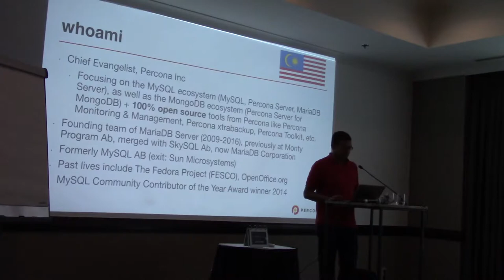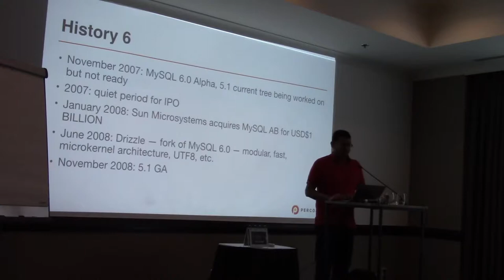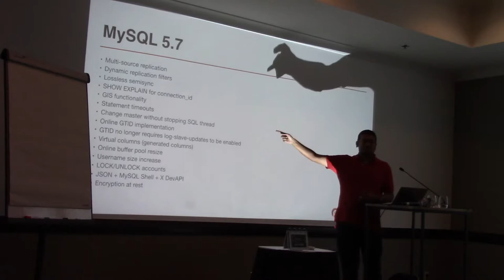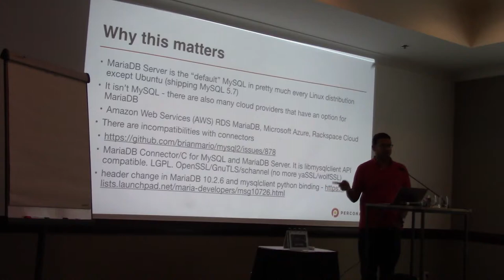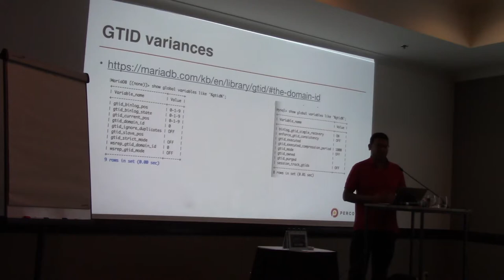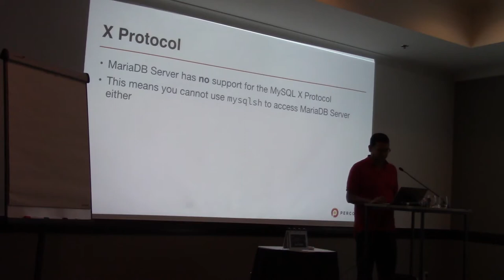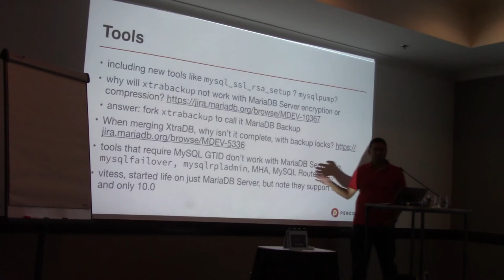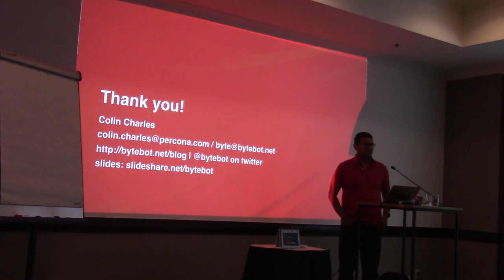Colin Charles - Understanding the MySQL Database ecosystem in 2018: CentOS Dojo, Brussels, 2018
Colin Charles - Understanding the MySQL Database ecosystem in 2018
MySQL is unique in many ways. It supports plugins. It supports storage engines. It is also owned by Oracle, thus birthing two branches of the popular opensource database: Percona Server and MariaDB. It also spawned a fork: Drizzle. You're a busy DBA having to maintain a mix of this. Or you're a CIO planning to choose one branch. How do you go about picking? Supporting multiple databases? Find out more in this talk.

MySQL is a unique adult in many ways. It supports plugins. It supports storage engines. It is also owned by Oracle, thus birthing a branch and fork of the popular opensource database: Percona Server and MariaDB Server.

You're a busy DBA thinking about having to maintain a mix of this. Or you're a CIO planning to choose one branch over another. How do you go about picking? Supporting multiple databases? Find out more in this talk. Also covered is a deep-dive into what feature differences exist between MySQL/Percona Server/MariaDB Server.